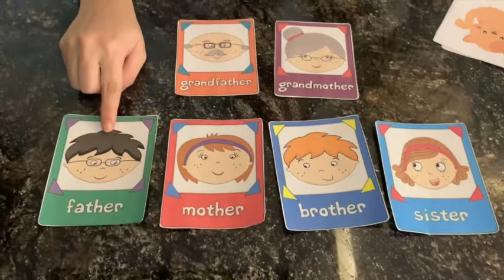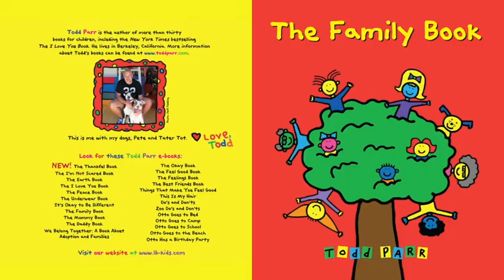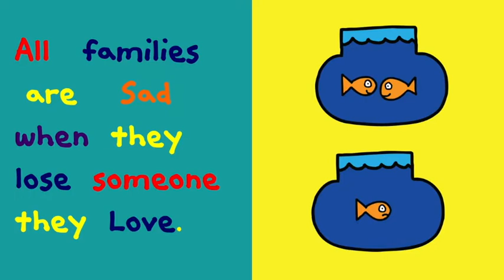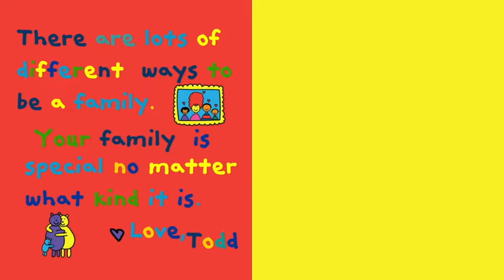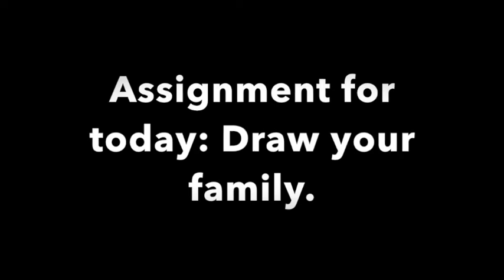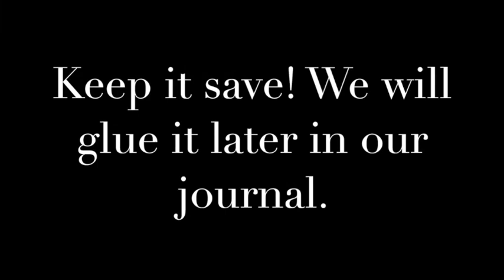Guide for Tuesday, May 19. Learning Online with Teacher Vilma and Teacher Isa.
1. Theme: My Family
2. Poem: See My Family
3. Story: The Family Book by Todd Parr
4. Song: It’s My Family
5. Journal entry - Draw your Family